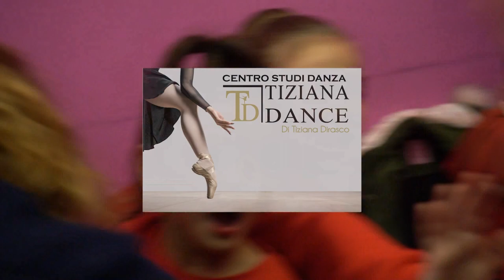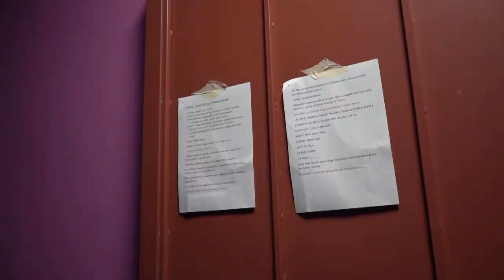Backstage - C.Studi Danza Tiziana Dance - Natale 2019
Rappresentazione di Natale dell'associazione "centro studi danza Tiziana Dance" - Direttrice Tiziana di Rasco